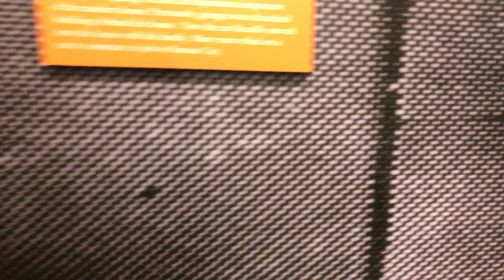Johnson County Museum - 1950's All-Electric House